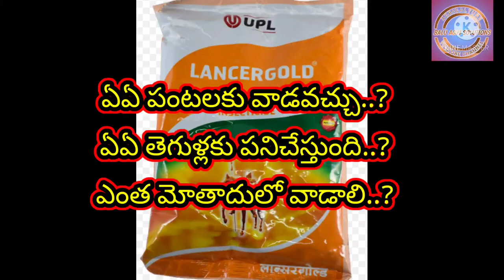|| UPL compeny Lancer gold systametic insectiside deatails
UPL వారి లాన్సర్ గోల్డ్ పూర్తివివరాలు || UPL compeny Lancer gold systametic insectiside deatails🌾దేశం కోసం రైతు💪🌾 రైతు కోసం ఎవరు🌾మనం వేసే ప్రతి పంటలో పెట్టుబడి తగ్గించడం ఎలా. రైతన్న ఇకనైనా మేలుకో...🌾
చమట చిందించి అన్నం పెట్టె అన్నదాత కు వందనం ఆకలి తీర్చే రైతన్నకు తోటి రైతుల అనుభవాలు,కష్ట నష్టాలు వివరించడం కొత్త సాంకేతిక విధానాలను పరిచయం చేయడం మన బాలు అగ్రి సొల్యూషన్స్   లక్ష్యం.